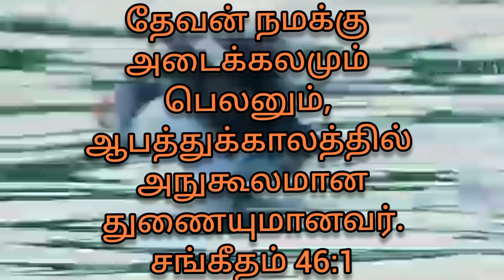இன்றைய ஆகாரம் 04-07-2021 இது நம்ம Power Tower Media.